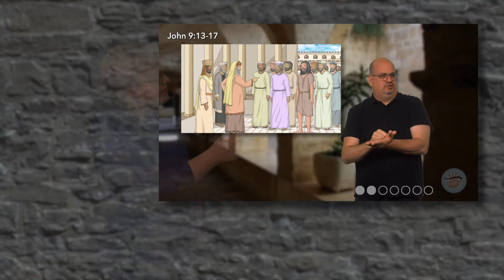ASL | John 9 - Passage with Intro & More Info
This is the ASL Chronological Bible Translation of John 9 with more information.

Support Deaf Harbor!